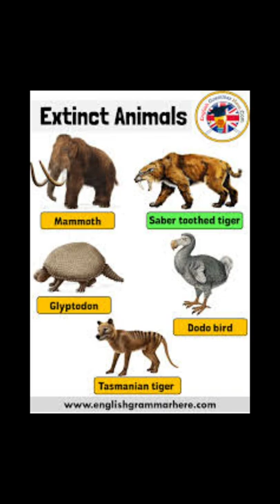ये जीव भी अजीब है || facttechz|factified|facttechz new episode|factified hindi|its facts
Follow this channel guys for more interesting video..

Like the video also

In this video you got the most amazing information about The fact of all inside the world.

FACEBOOK--NOT AVAILABLE YET.

All video information.

Video edit by --SIDDHARTHA KUMAR.
Make by--HELIX FACTS.
Audioby --SIDDHARTHAKUMAR.

THIS VIDEO IS ONLY FOR GIVING YOU KNOWLEDGE  AND FACTS .
THERE IS NO RELATION BETWEEN ANY HARMFUL CONTENT AND THIS CHANNEL...

THANX FOR WATCHING THE VIDEO..

Topics or tags..
Your Queries.

. Hastags

Tag are. :-

@dog fact
@horror story
@Usa predident